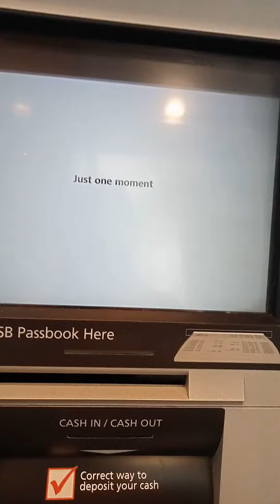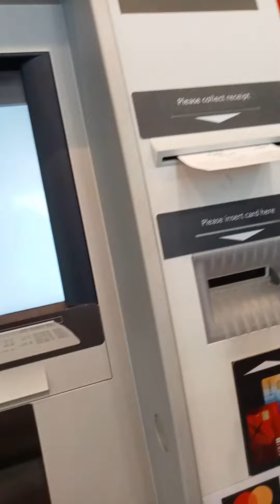How to deposit money using ATM Machine